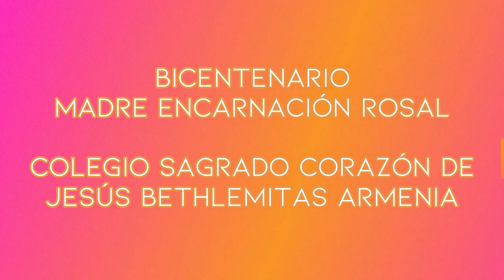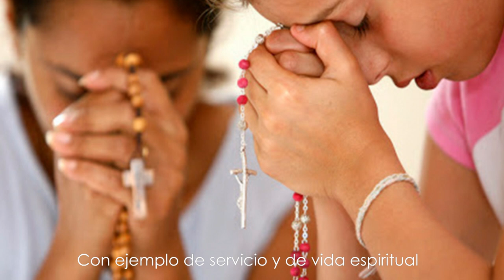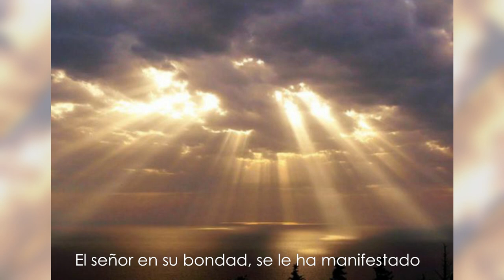BICENTENARIO MADRE ENCARNACIÓN ROSAL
CANCIÓN POR EL BICENTENARIO DE LA MADRE ENCARNACIÓN ROSAL - COLEGIO DEL SAGRADO CORAZÓN DE JESÚS BETHLEMITAS ARMENIA.
Intérprete: Valentina Orjuela Yusti
Arreglos: Rodrigo Prado